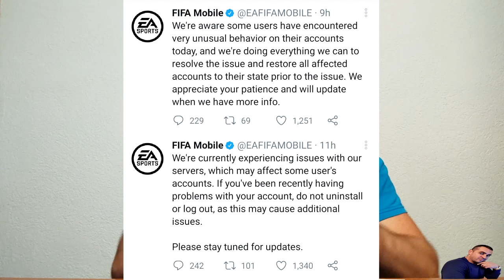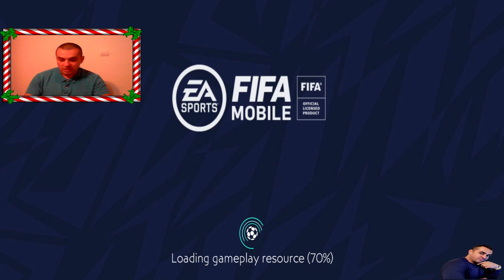KONAČNO 110ovr !!!! FIFA MOBILE 21 #31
KONAČNO 110 ovr , idemo dalje !!! Samo jakooooooo
UZIVAJTE !!!